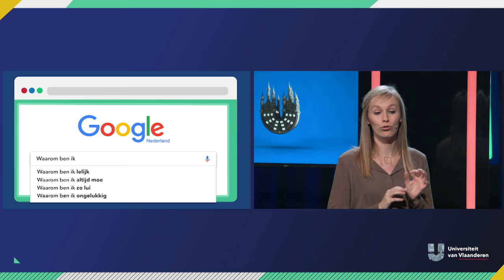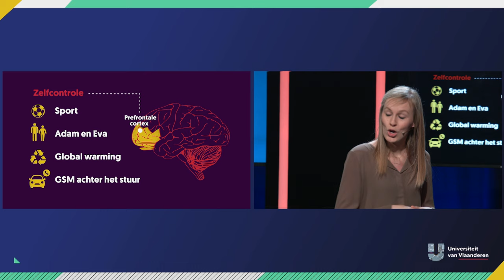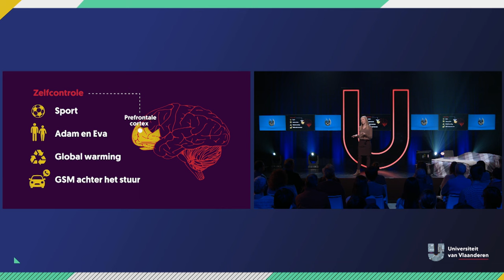Waarom ga jij vanavond weer te laat naar bed?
Over bingewatchen, uitstelgedrag, te veel schermen, bedtijd en goede voornemens

Wie kent het niet: 's avonds véél te lang tv kijken, 's morgens véél te moe wakker worden en vastbesloten zijn 's avonds extra vroeg te gaan slapen en dan ga je 's avonds toch wéér te laat slapen. Hoe is dat toch mogelijk dat we er niet in slagen die ochtendlijke goeie voornemens 's avonds uit te voeren? Liese Exelmans doet onderzoek naar ons media-gebruik en weet stilaan hoe het komt én wat we eraan kunnen doen!